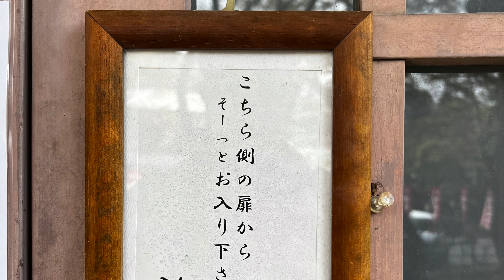2023 会津の桜に会いに行く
毎年、桜の時季に会津に行きます。近年、桜の開花が早くなっており、今年は思い切って早めに訪問してみました。日中線の枝垂れ桜、米沢の千歳桜、宮川の千本桜、馬の墓の種蒔き桜、鶴ヶ城、湯野上温泉駅など。喜多方のラーメンや、白河のカフェも旅の楽しみです。